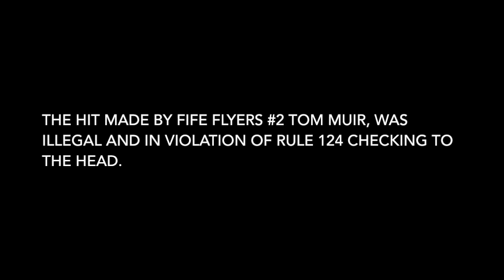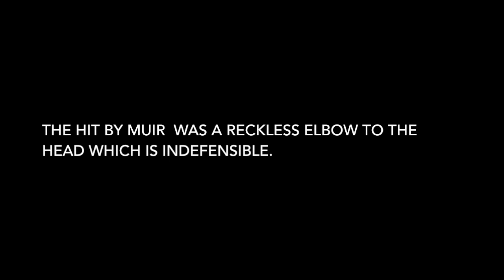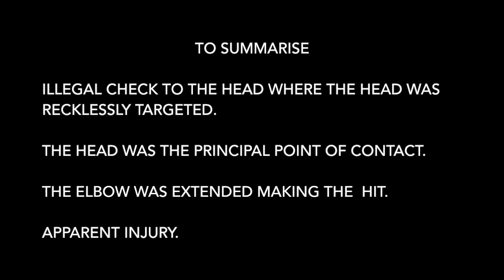Elite League Department of Player Safety - Fife Flyers #2 Tom Muir Check to the Head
Elite League Department of Player Safety.  Dundee Stars v Fife Flyers 19/10/2014 - Fife Flyers #2 Tom Muir - Check to the Head - 3 Game Suspension